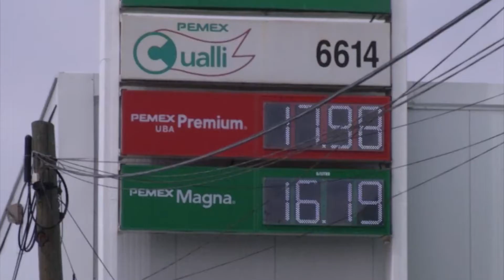Incontenible el precio de las gasolinas y diesel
Al igual que el precio del kilogramo de gas natural o LP que se vende en las diversas gaseras  que tiene un valor actual de 20 pesos con 15 centavos, los valores de las gasolinas magna, Premium y diésel, no se quedan atrás y en tan sólo una semana, la gasolina magna registró un incremento de  50 centavos por litro, y no todo para ahí, pues ante la liberación que existe en los precios de los combustibles cada día,  incluso hasta en el mismo día se puede aumentar su valor hasta en dos o tres veces sin que el salario mínimo de los trabajadores también se incremente. Actualmente el precio promedio de la gasolina magna anda en los 17 pesos con 30 centavos, cuando hasta hace menos de una semana su valor era cercano a los 17 pesos; sin embargo, no hay más que resignarse y pagar lo correspondiente, pues no hay ley que pueda impedir un incremento en sus valores.